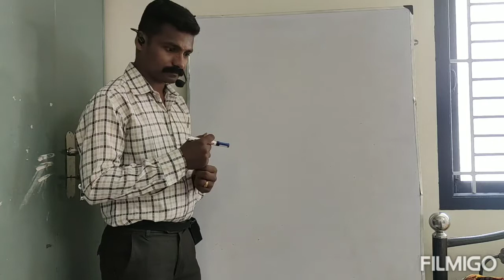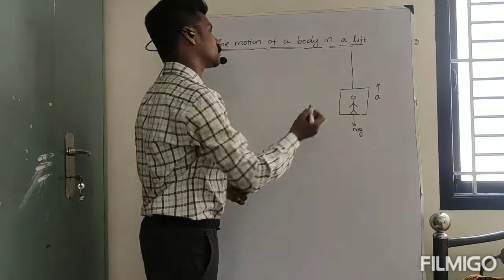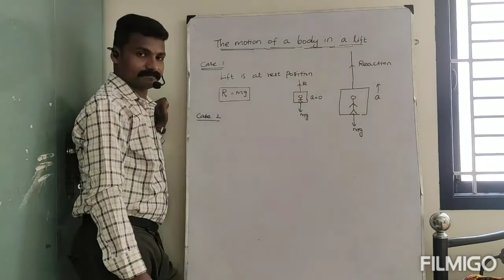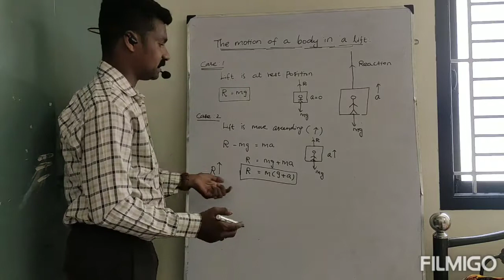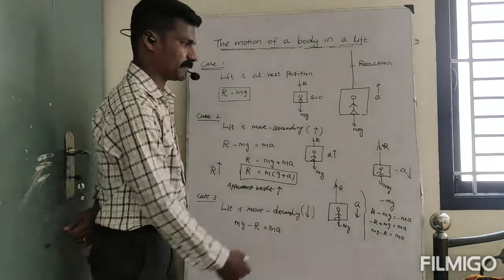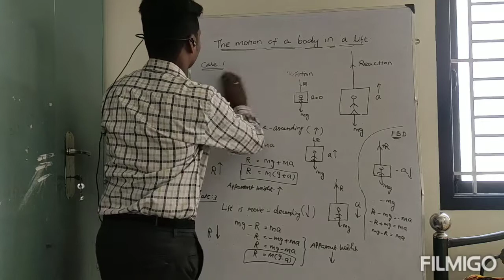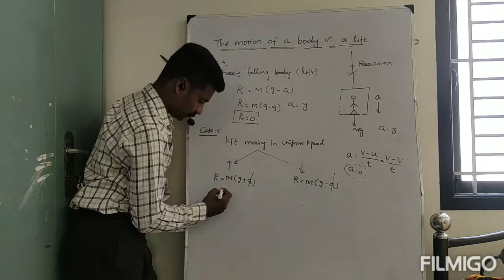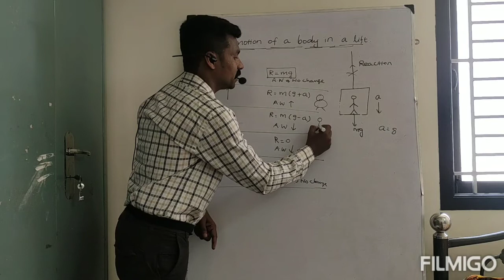MOTION OF A BODY IN A LIFT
To learn apparent chane of weight in lift motion